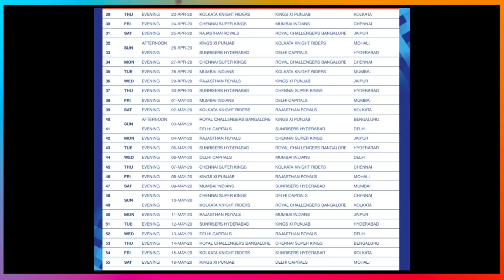IPL 2020 Schedule, Time Table, Venues & Fixtures Released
IPL 2020 will begin from April 2020 and today in this video we will tell you the Full Schedule, Time Table, Venues and Fixtures of Vivo IPL 2020.

1) IPL 2020 Full Schedule
2) IPL 2020 Full Time Table
3) 2020 IPL Full Schedule and Time Table
4) Schedule of Vivo IPL 2020